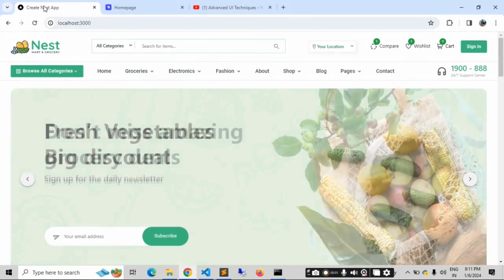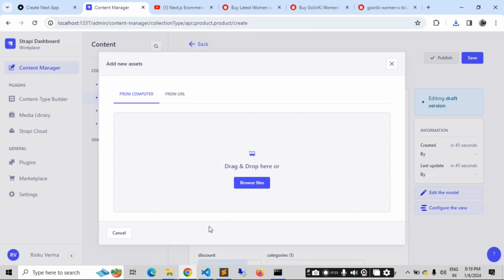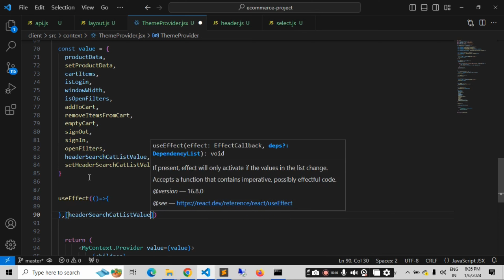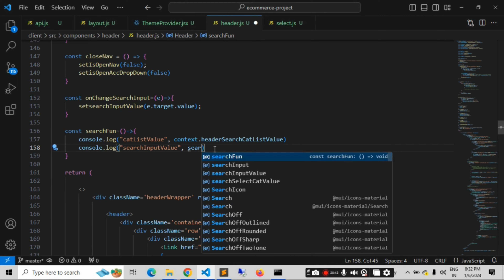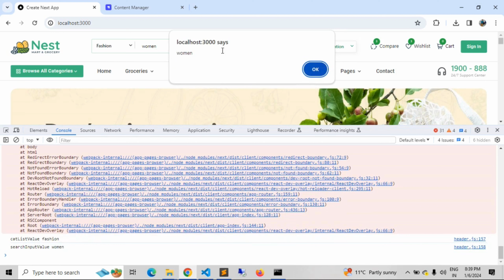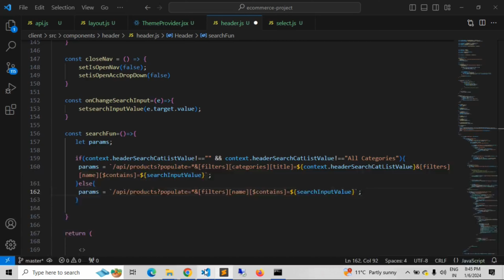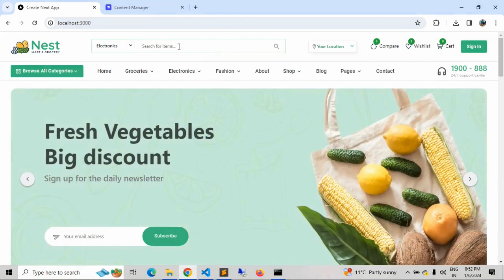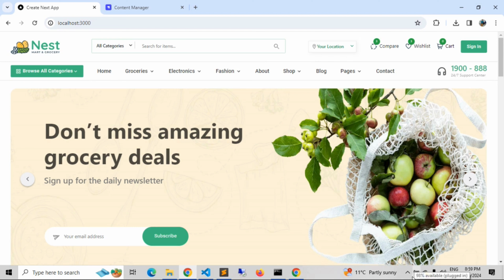#10 Build a Full Stack E-Commerce Website with Next.js 14, Strapi CMS | Search Page Development 🔥🔥🔥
It took me around one month to bring you this fully functional, fully responsive and beautiful looking full stack e-commerce project with the latest trending top notch technologies, I have covered all important topics of creating a ecommerce website such as product listing, product detail page, shopping cart, payment gateway and so on…

In this video we will cover all important topics of react js and Next.js such as jsx, components, props, state,  lifecycle of components, conditional rendering, lists, keys, context api & more. At the end of this tutorial you would have a fully functional ecommerce website which you can use for your own business or you can sell out if to the others.

In this tutorial you’ll learn:
- Next.js 14 and its latest features
- Core feature of Next.js
- Server side rendering (SSR, SSG) in Next.js
- Dynamic Routing in Next.js
- Material UI
- Mobile first responsive approach
- Functional Programming through utility methods
- Strapi Headless CMS and its features
- How to use Strapi Headless CMS
- CRUD Operations in Strapi
- How to use Axios in react app
- How to fetch data from strapi api’s in next.js application
- How to integrate Stripe payment gateway
- Complete cart functionality with add,update,delete actions
- Project deployment for frontend and backend